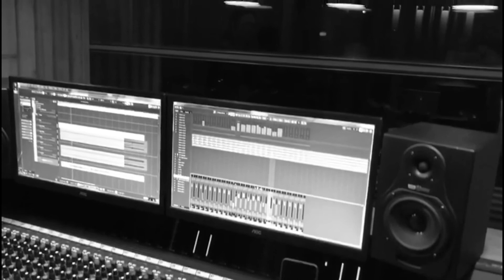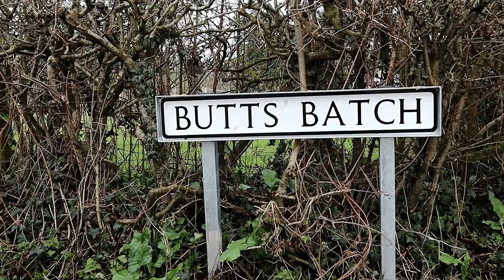Wednesday 20 Show Episode 34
Join us this Wednesday for another lighthearted musical interlude from our house to yours. This week finds us walking from Cross to Compton Bishop  with the usual Walsh randomness that involves, Cider, Trumpton and 'old money' amongst other things ! As always there's a few songs from us, plus this week our special guests Riley's Cove  join us from just down the road in Wedmore .